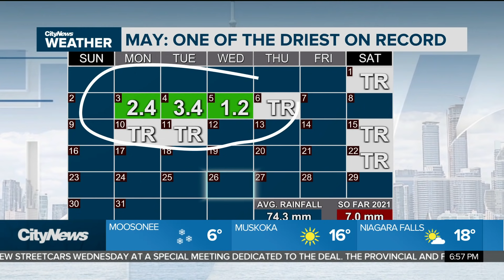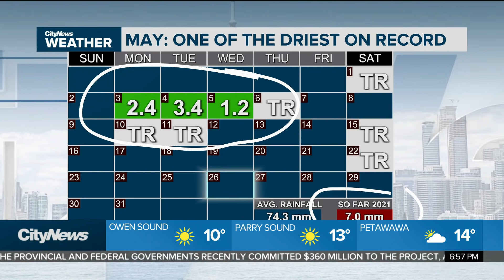Cold front to bring below-seasonal temperatures in Toronto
A cold front tonight brings back a fresher airmass and below seasonal temperatures, especially on Friday. Meteorologist Natasha Ramsahai has your seven-day forecast.